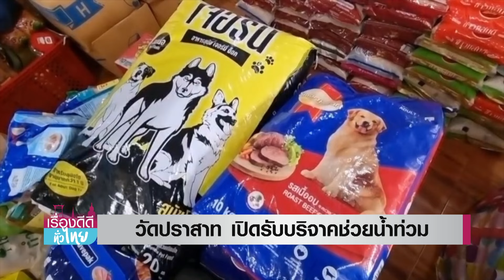พระขอนแก่น101วัดบิณฑบาตช่วยน้ำท่วม - วัดปราสาท รับบริจาคช่วยน้ำท่วม | เรื่องดีดีทั่วไทย | 16-9-67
พระขอนแก่น101วัดบิณฑบาตช่วยน้ำท่วม - วัดปราสาท เปิดรับบริจาคช่วยน้ำท่วม  | เรื่องดีดีทั่วไทย | 16-9-67

น้ำใจคนไทย ที่ไม่ทิ้งกันในช่วงที่วิกฤต พระภิกษุสงฆ์ หลายๆวัดก็ได้เปิดรับบริจาคสิ่งของเพื่อนำไปช่วยประชาชนที่ประสบอุทกภัยในภาคเหนือ และภาคอีสาน